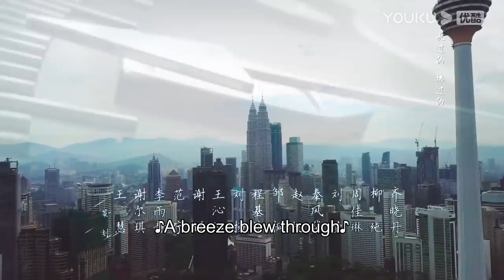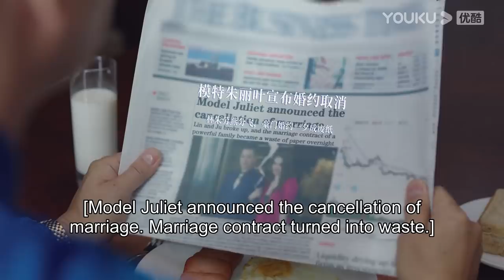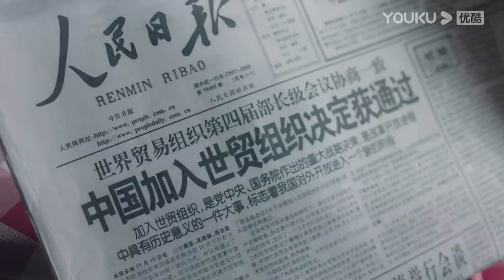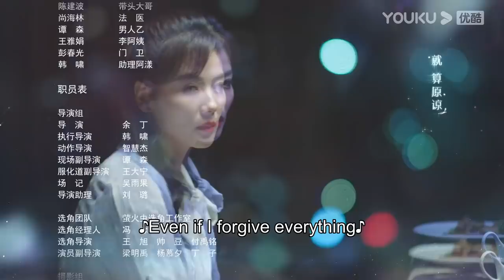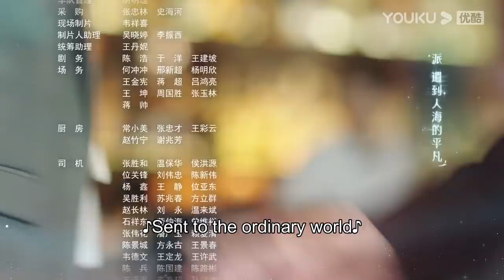[Star of Ocean] EP27 | Orphan Becomes A Girl Boss with Her Rich Husband | Liu Tao/Lin Feng | YOUKU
★40 Episodes